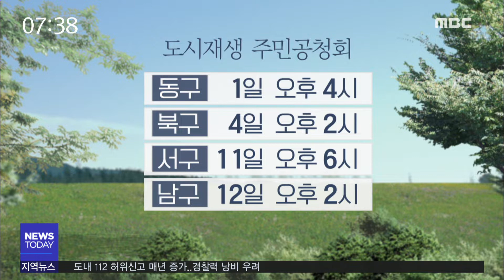[뉴스투데이] 다시보기 (18/10/01/월) 아침뉴스종합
고흥지역 마늘 심기 한창
팔마시민예술제 시민참여 확대
광주다운 도시재생 본격화 - R
발달장애인 직업선택 기회 넓힌다 - R
지난해 광주전남 음주운전 사고 48명 숨져
도내 112 허위신고 매년 증가..경찰력 낭비 우려
전남 고교 5곳 중 1곳 상 몰아주기*남발
10.01 오늘의 날씨//